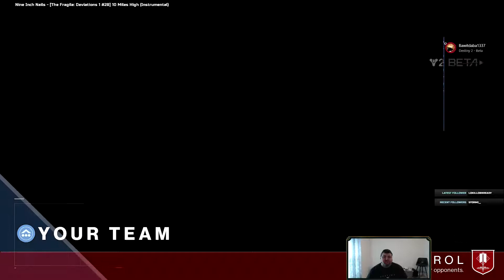Destiny 2 Beta: PvP Control - Voidwalker with Blink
My first time PvPing in Destiny 2, I go with what I''m familiar with a Voidwalker with Blink.